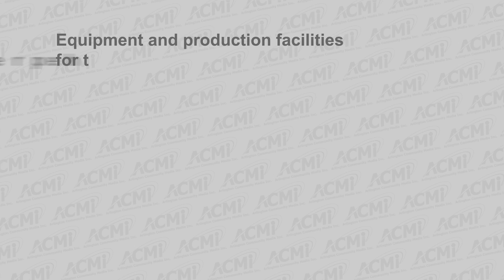- Summer Fun 2017 - Soup Killer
Arlington Summer Fun students created their own films, inspired by a soup can...  Please enjoy the Soup Killer!

Arlington Community Education's Summer Fun! Television Workshop is a one week crash course on television production and filmmaking for youths at ACMi.